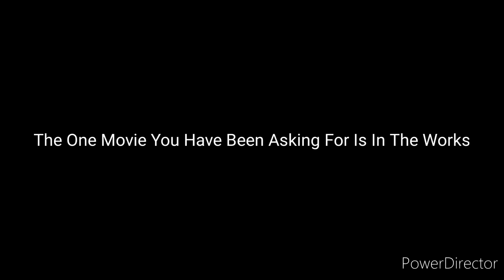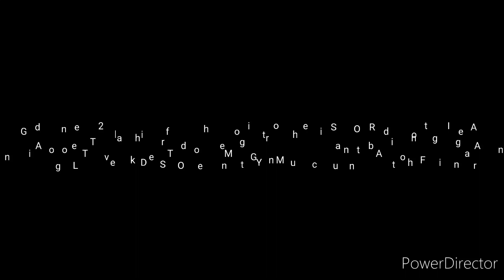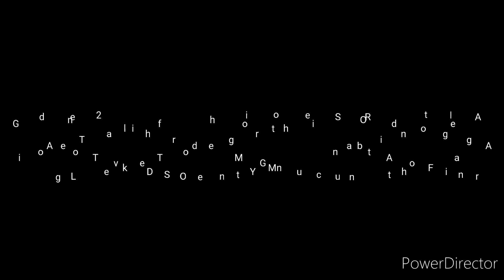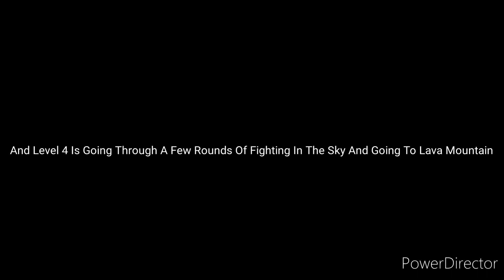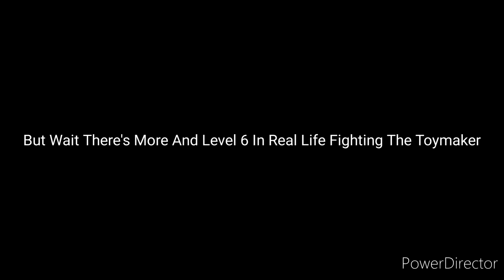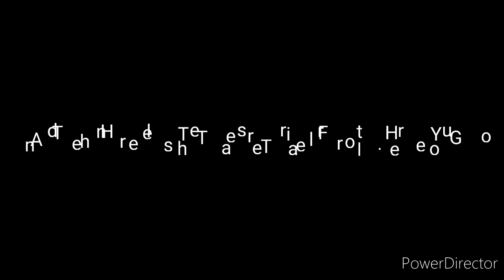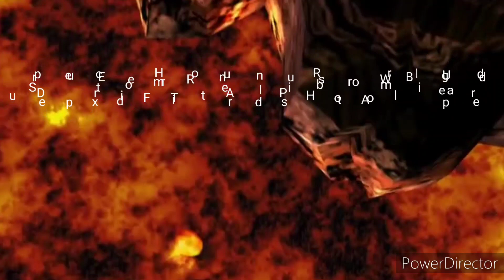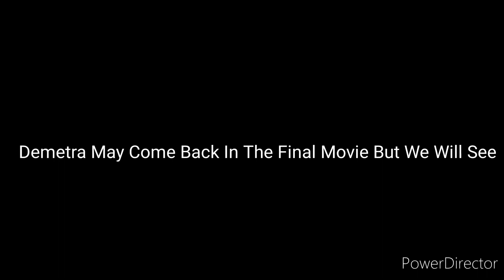Spy Kids 6: The Revenge Of The Toymaker Official Movie Teaser Trailer (Summer 2029)